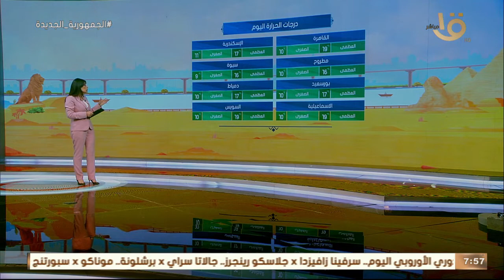صباح الخير يا مصر | بيان بدرجات الحرارة المتوقعة على مختلف أنحاء الجمهورية